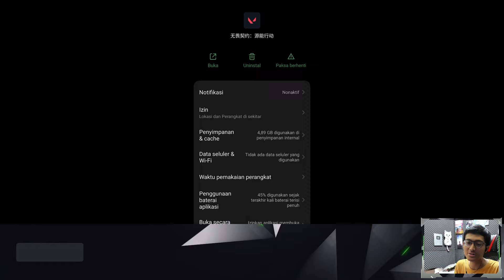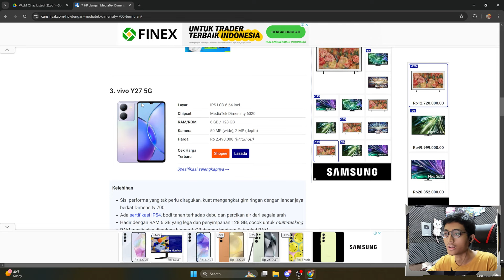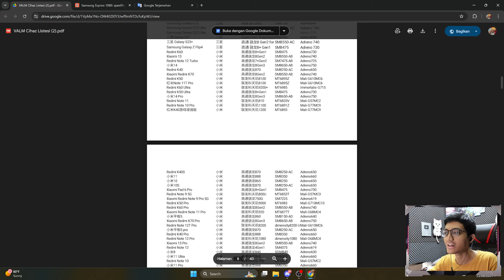VALORANT MOBILE RINGAN & LANCAR DI HP KENTANG SAMPAI MID END! Valorant Mobile Android/iOS Indonesia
semoga diberikan pahala dan rezeki yg berlimpah.

valorant mobile indonesia